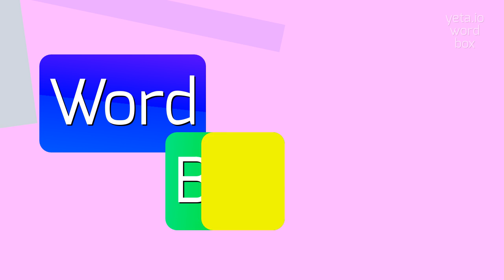How to say "criminologically"! (High Quality Voices)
Watch in this video how to say and pronounce "criminologically"!